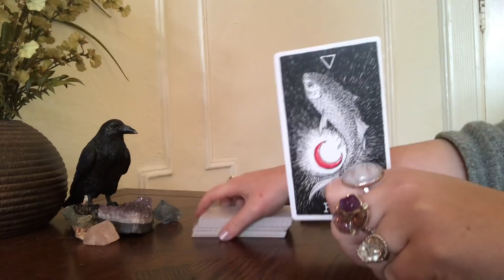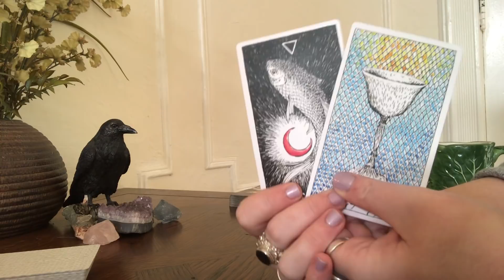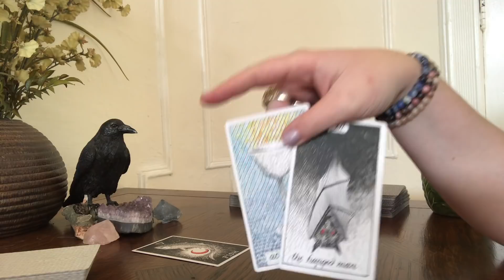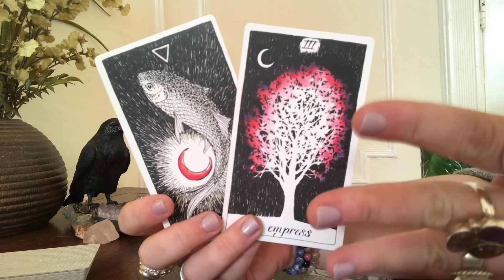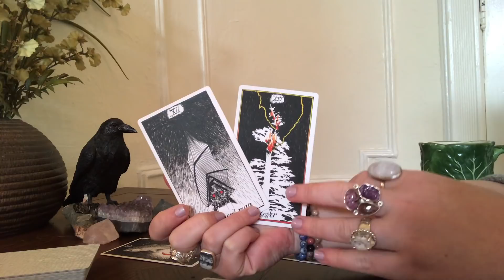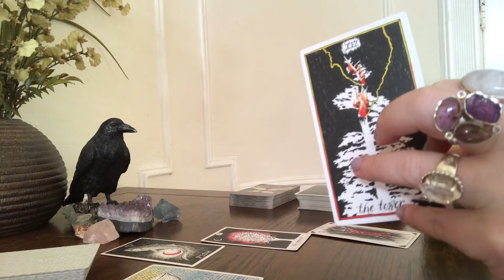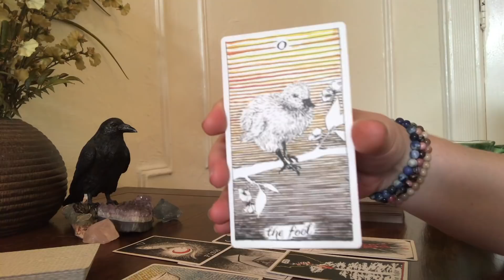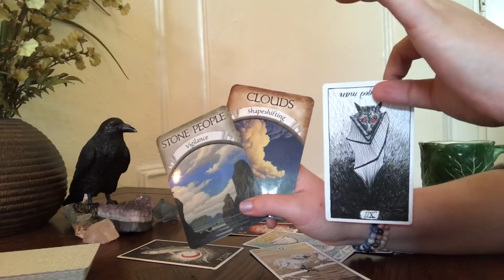LEO- A PREGNANT PAUSE (2nd 1/2 JANUARY GENERAL)